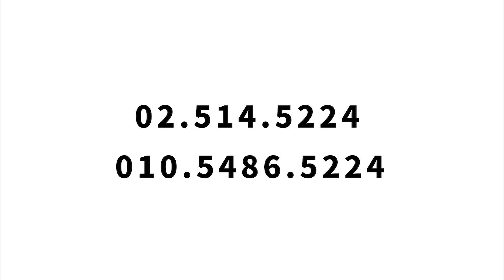명품수선 달인 샤넬 보이백 가죽 가방 염색하기 분홍색에서 검정색으로 바뀐 샤넬가방!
안녕하세요 명품수선전문 명품클리닉 투엘TV 입니다!

다들 즐거운 주말 보내시고 월요일 잘 보내시고 계신가요?

벌써 11월 첫 영상이네요...

더웠던 게 바로 며칠 전인데 벌써 올해가

별로 안 남았다니 너무 신기합니다.

오늘 보여드릴 영상 제품은 샤넬 보이백인데요!

샤넬 보이백은 인기가 많아서 많이 보셨을 것 같아요.

원래 이 샤넬백은 핫핑크! 진한 분홍색의 가방이었는데요.

고객님께서 검정색으로 색상 변경을 원하셨기 때문에

분홍색에서 검정색으로 가죽 변색 염색을 진행했습니다.

값 비싼 명품 가방이기 때문에 염색 수선도 전문적인 업체에

맡기셔야 하는 거 당연히 알고 계시죠?

그럼 투엘에서 변색 염색 수선한 가방을 한 번 볼까요?

언제든 궁금한 점이나 보고 싶은 영상이 있다면 댓글로 남겨주세요.

좋아요도 잊지 마시는 거 아시죠?